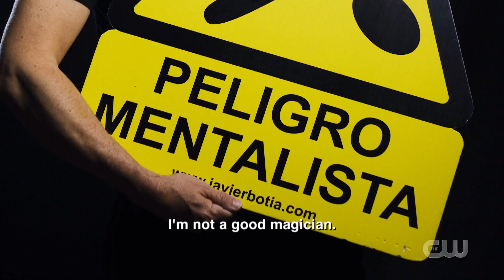Penn & Teller Fooled - Fool Us Season-7 Ep-05 Part-2